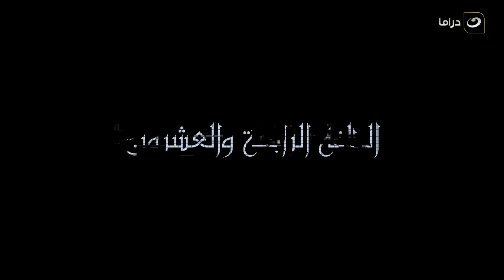Bent Elsultan - Summary of Episode 24 | بنت السلطان - ملخص الحلقة الرابعة والعشرون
مسلسل بنت السلطان
هو مسلسل درامي تدور أحداث المسلسل حول "عزة السلطان" التي تعيش في الأسكندرية وحدها بعد وفاة والدها تاجر المخدرات تعيش بلا علم تملكه ولا مهارة ولكنها تملك خبرة الشارع التي فرضت عليها أن تصبح تابعة (لحمو الرحماني ) الشيطان الذي يمشي على الأرض، ولكنها قررت الهروب منه ومن الأسكندرية بأكملها فأخذتها الرياح إلى مصائب وأهوال لم تكن في خيالها.
المسلسل بطولة : روجينا ، باسم سمره ، سوسن بدر ، أحمد مجدي ، ندى موسى ، محمود حافظ ، حسن أبو الرووس. ومن تأليف : أيمن سلامة إخراج : أحمد شفيق.
مسلسل بنت السلطان هو البطولة المطلقة الاولي للفنانة روجينا في المسلسلات الدرامية.
يعرض المسلسل على شاشة قناة النهار الساعة 8 مساءًا
وعلى شاشة قناة النهار دراما الساعة 9 مساءًا